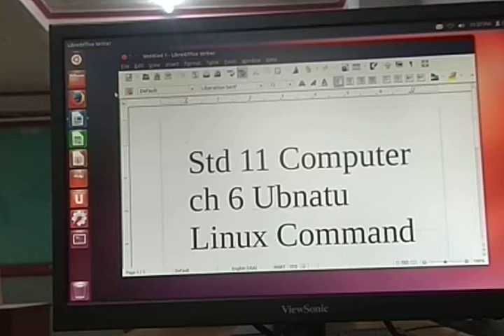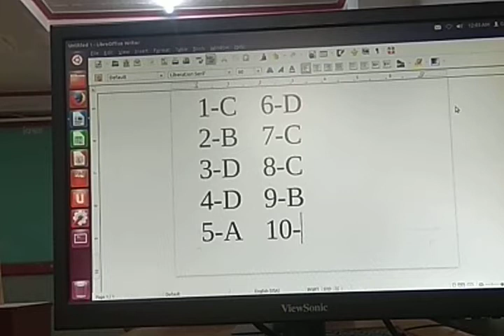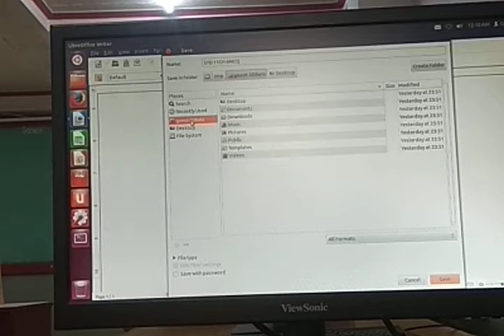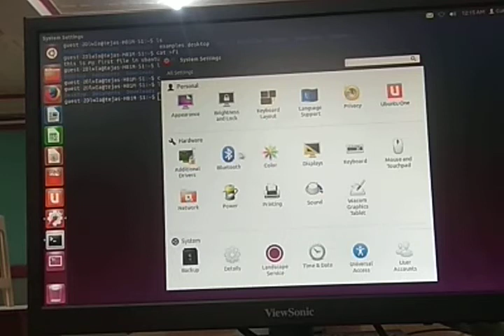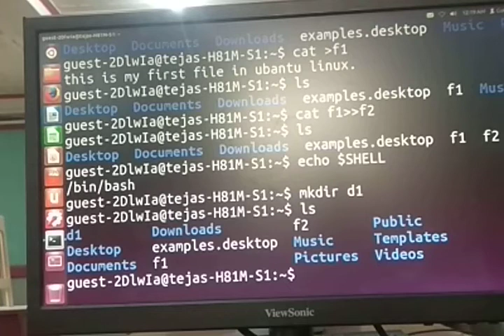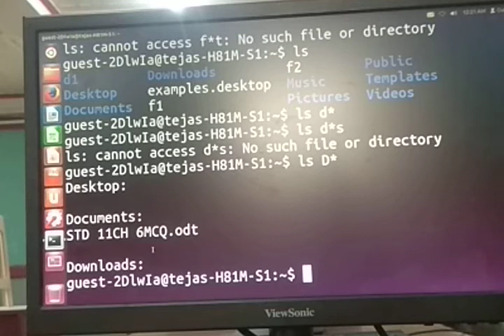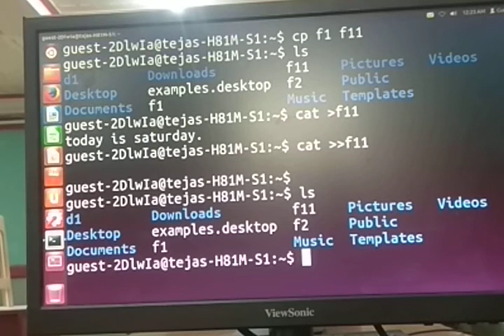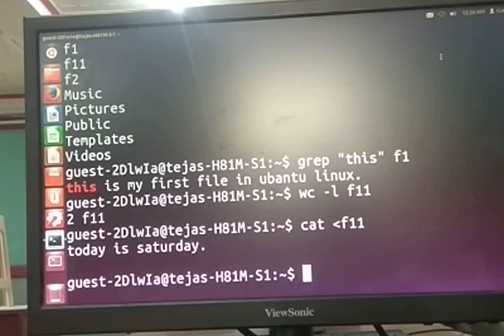GUJ MED STD 11 COM SUB COMP CH 6 MCQ